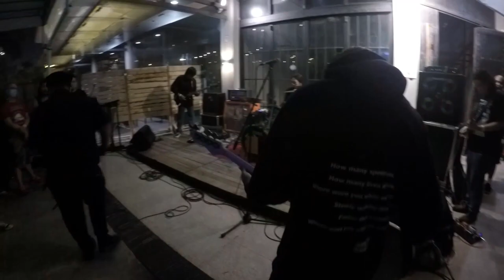Crepuscular Dawn - Tiger Pussy Reunion Show - FULLSET HD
Counterflow presents..
Tiger Pussy Reunion Show '22
123 Block, Mandaluyong, Philippines